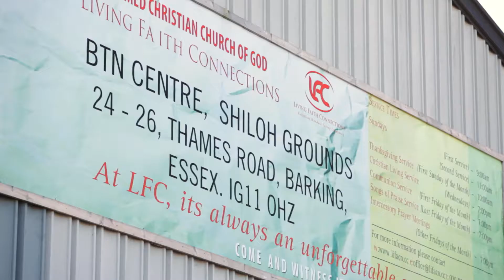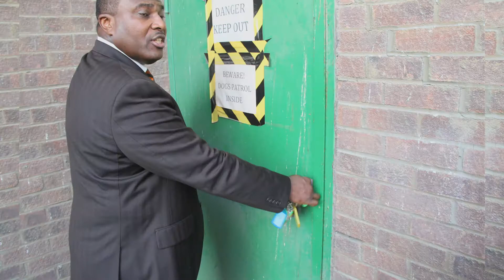A JOURNEY TO BTN WITH PCA...